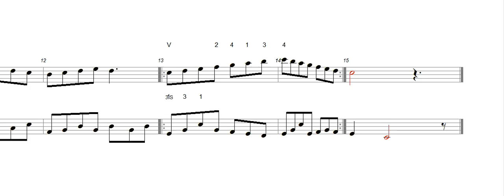Sannotissa Volkslied aus Griechenland für 2 Gitarren ("Ich werde Rosen auf den Strand streuen")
Sannotissa (" Ich werde Rosen auf den Strand streuen") Volkslied aus Griechenland für 2 Gitarren mit Begleitung und Übungen von Philippe Pencet